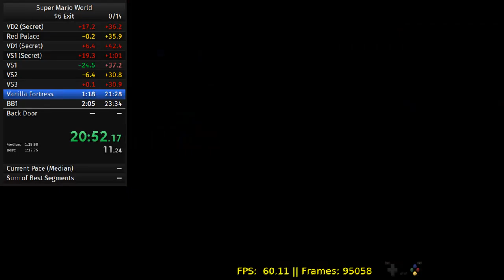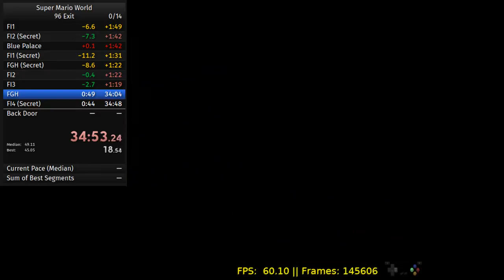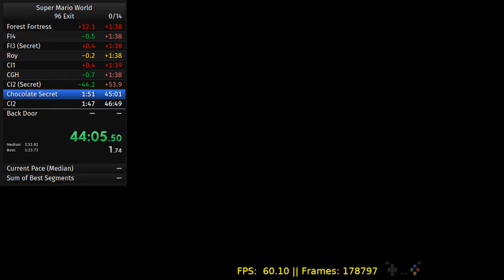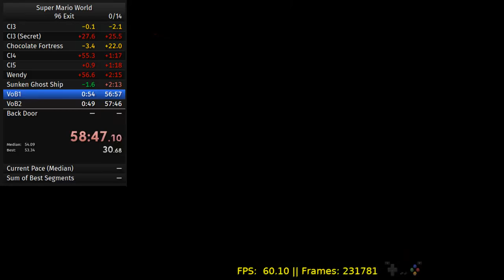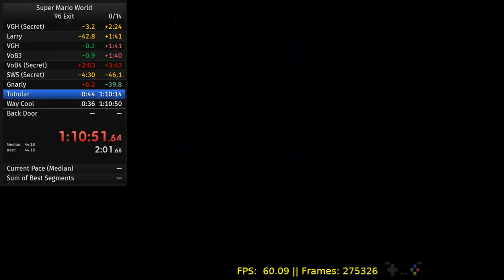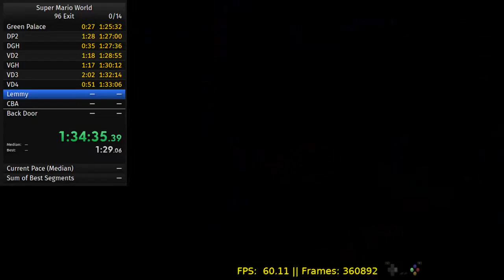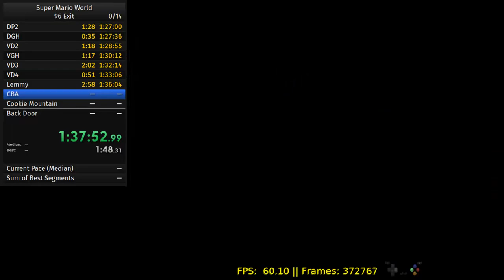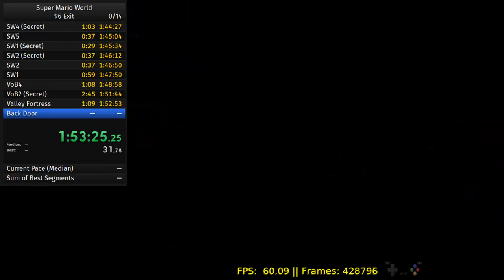SMW 96 Exit: PB 1